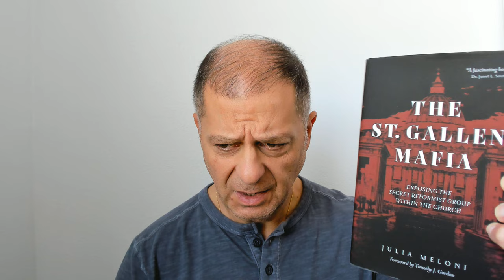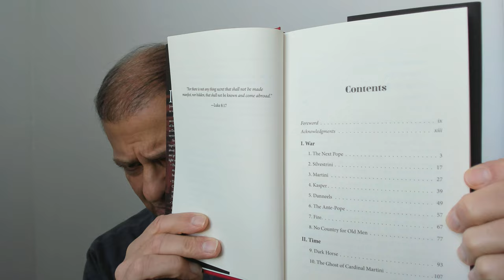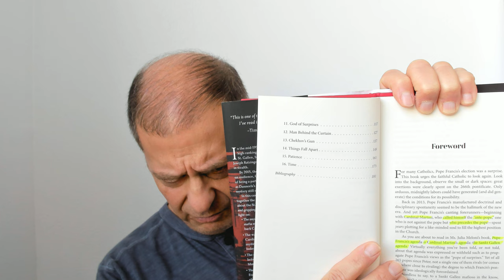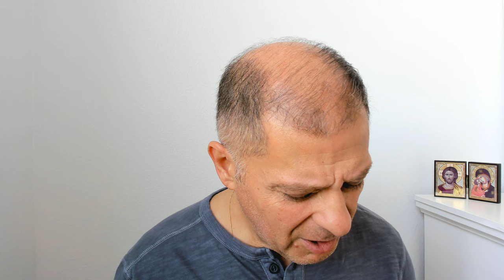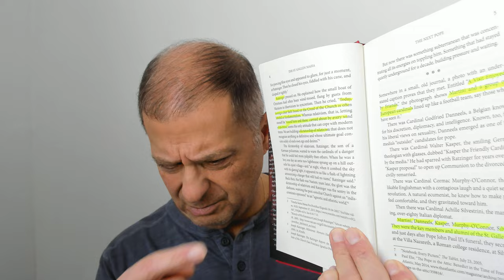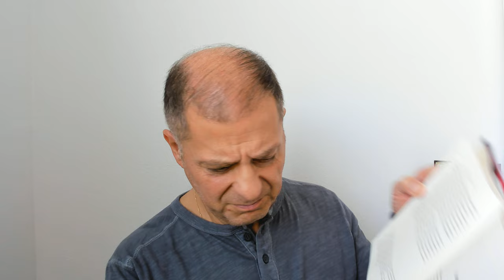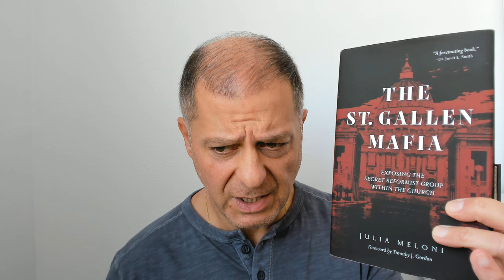The St. Gallen Mafia Pope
Review of Julia Meloni's "The St. Gallen Mafia: Exposing The Secret Reformist Group Within The Church". This group of Cardinals and Bishops were the Prime movers and shakers in pushing Pope Benedict out of the Chair of Peter and have Jorge Mario Bergoglio elected as Bishop of Rome taking the name of Francis. Enlightening and Exciting read. Highly Recommended.